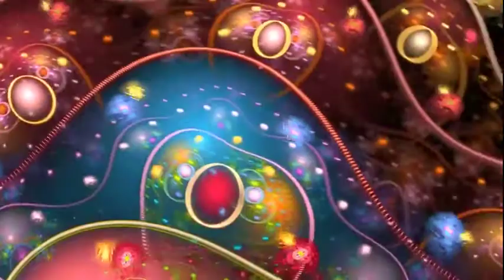Stupid Little Tune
Get it?

This is Fantastic Disaster's 3rd cut.
May it live forever.
You know what's amazing?
Your FACE.